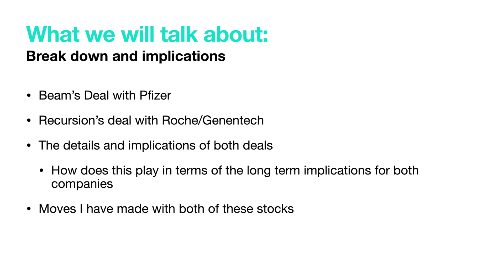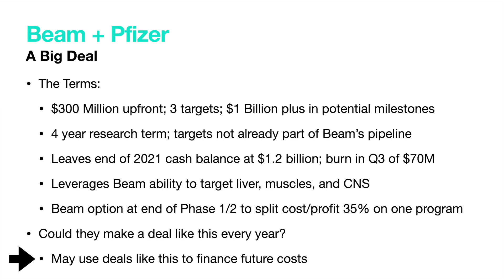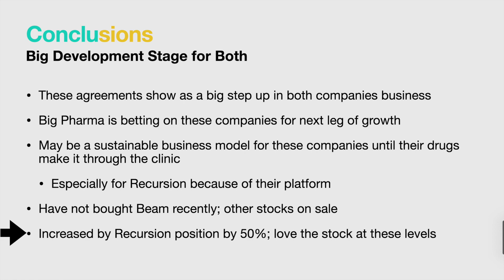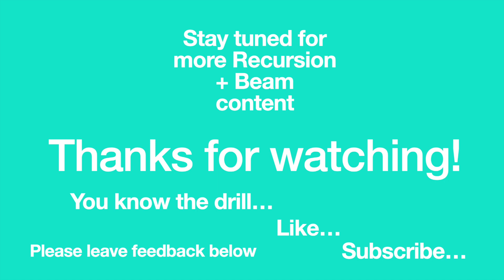The Biggest Biotech Deal in History || Beam & Recursion Big Time Deals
Beam JPM Presentation-40th Annual J.P. Morgan Healthcare Conference